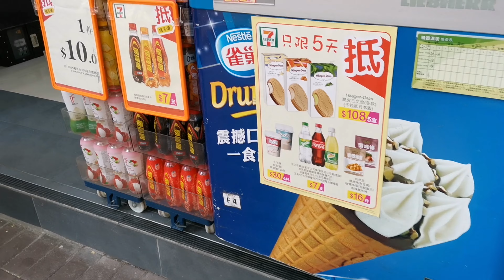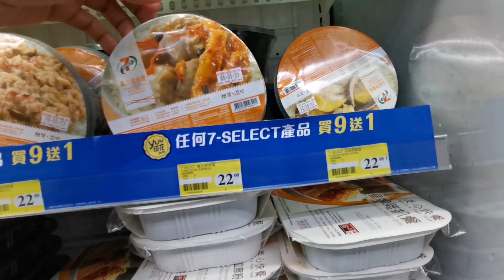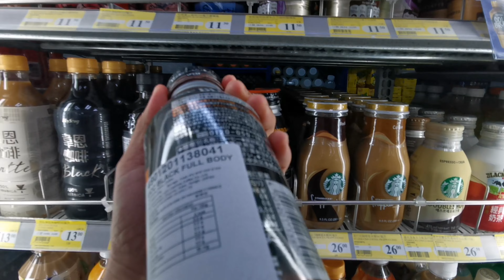Eating BREAKFAST at Hongkong CONVENIENCE store SEVEN ELEVEN